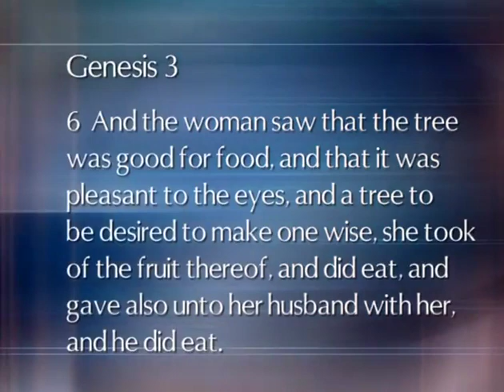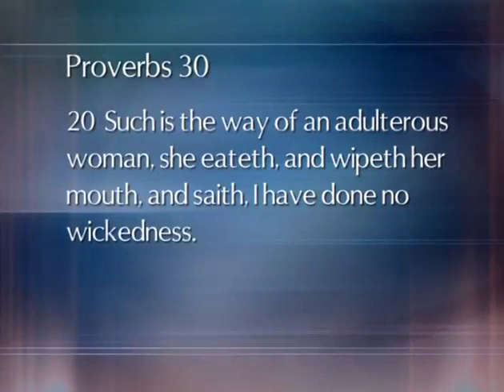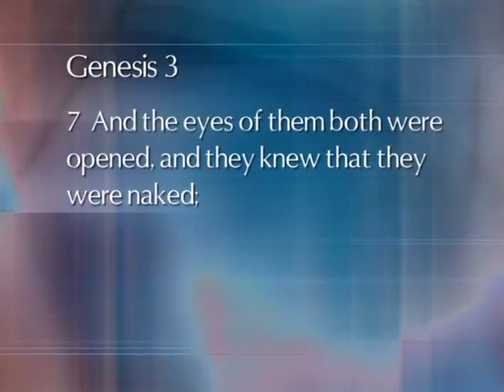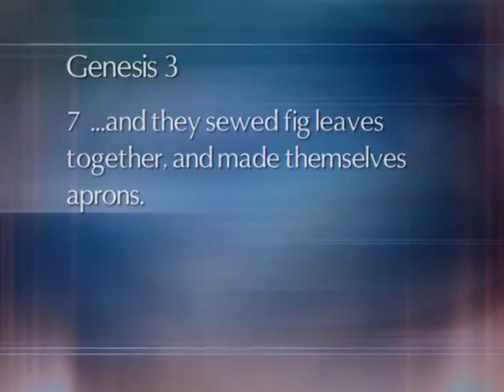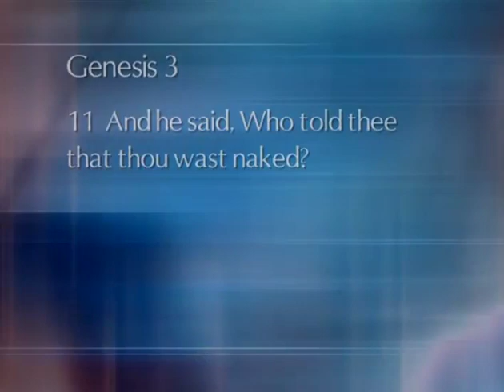disc 3 2 GA The Fall